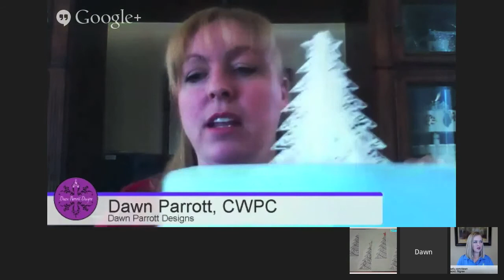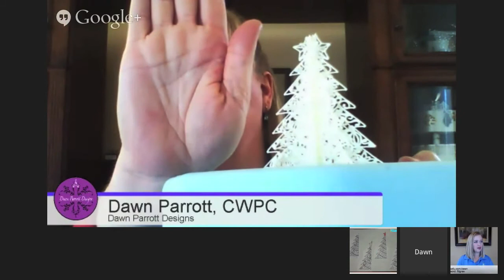How to make a Christmas tree Cake Topper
Dawn is a certified Pastry Chef and accomplished award winning cake designer.

Dawn has earned the right to compete as a master sugar artist by placing 5th at the Tulsa Oklahoma State Sugar Art Show (OSSAS) in the Wedding division and most recently, she placed first runner up.

She is often asked to demonstrate, compete, and teach her craft around the country.

Her award winning designs have been featured numerous times in different cake, baking magazines and books across the US and Internationally. Dawn has appeared on Food Network Challenge's Paranormal Cakes and Stand Up Comedy Cakes.

We are excited to have Dawn back with us as one of our CakeFu Masters and look forward to the great training she has planned for us.